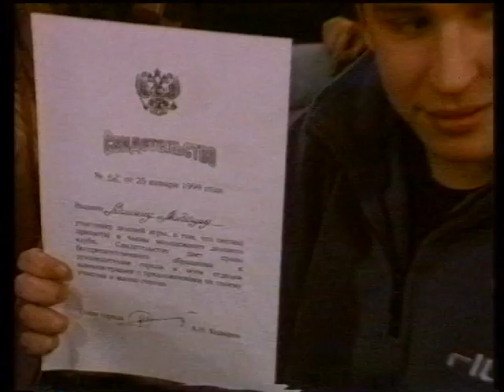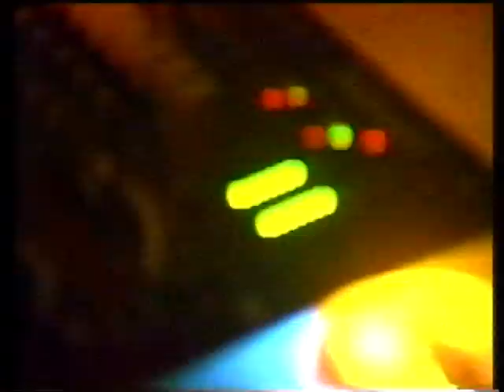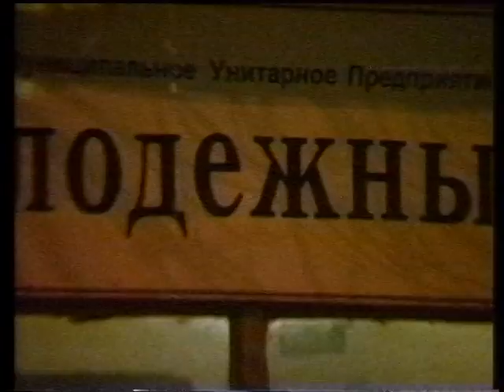Студенческая вечеринка в Реутове январь 1999г.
Репортаж телекомпании "Московия - Восток" Студенческая вечеринка Татьянин день в клубе "Дружба" Молодёжном центре" Реутова 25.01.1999г.